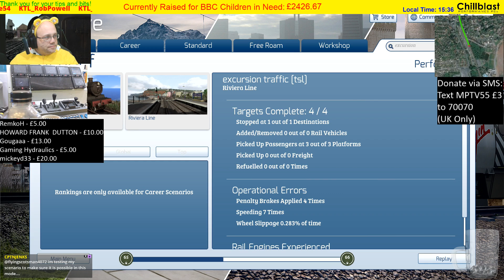Train Simulator 2018 - Children in Need 2017 - GWR Grange Of Riviera Line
In this Train Simulator 2017 Scenario we drive the GWR Grange Steam Locomotive on a run from Exeter St. Davids to Paignton with a quick stop in Newton Abbot along the the way! This Scenario was played during the 2017 Children In Need Stream. For more fun, laughs, fails, and more go